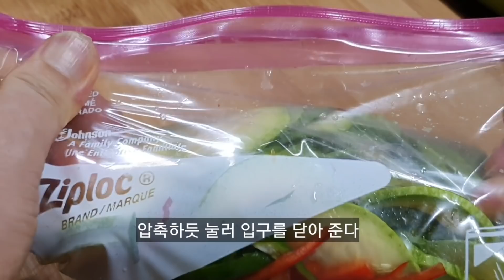호박 있으세요? / 지퍼백에 넣으면 기대이상의 감탄사가 나옵니다 pumpkin dishes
쥬키니호박 1개
청양고추 1개
홍고추 반개
간장 두스푼
굴소스 한스푼
생강술 두스푼
올리고당 한스푼
참기름 한스푼
생강가루 1/3티스푼
후추가루 1/3티스푼
다진마늘 반스푼

1 zucchini
1 cheongyang red pepper
half a red pepper
Two spoons of soy sauce
a spoonful of oyster sauce
two spoons of ginger wine
a spoonful of oligosaccharide
a spoonful of sesame oil
1/3 teaspoon ginger powder
1/3 teaspoon pepper powder
Half a spoon of minced garlic